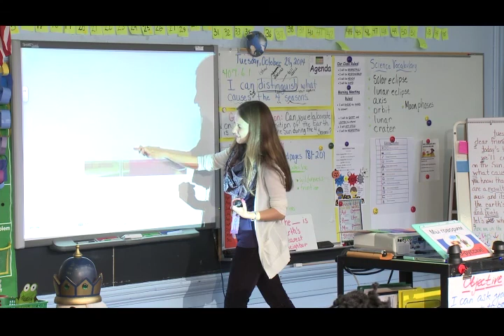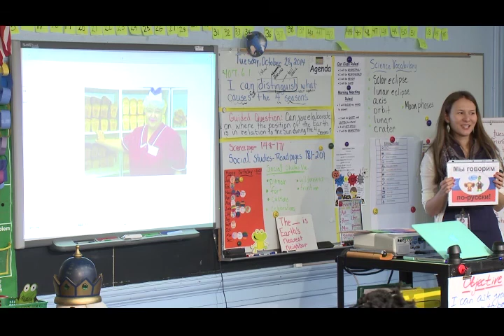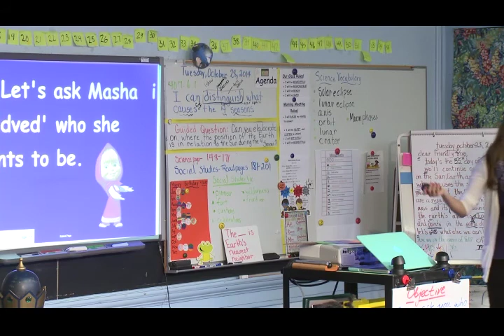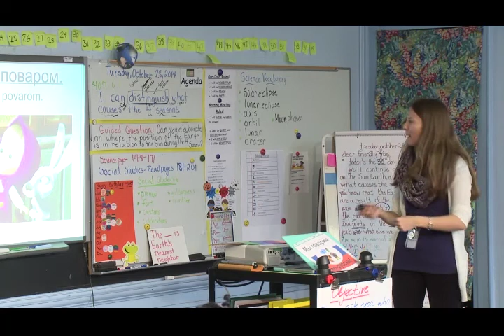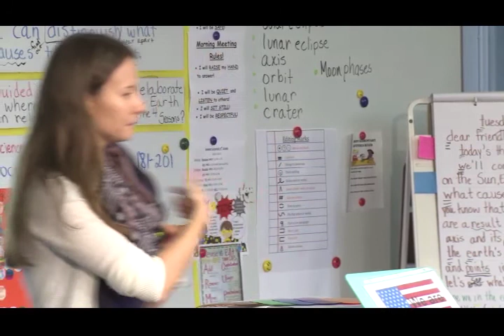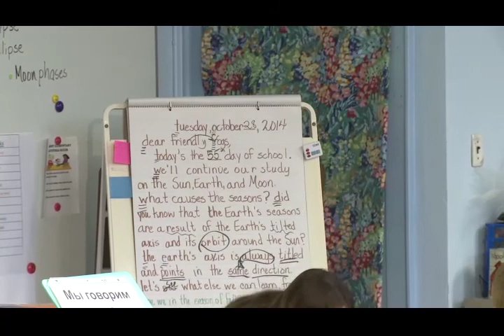Using the Target Language and Providing Comprehensible Input - Classroom Excerpt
STARTALK Principles for Effective Teaching and Learning